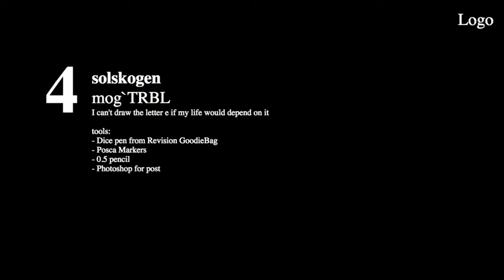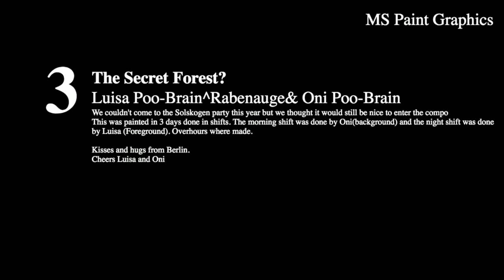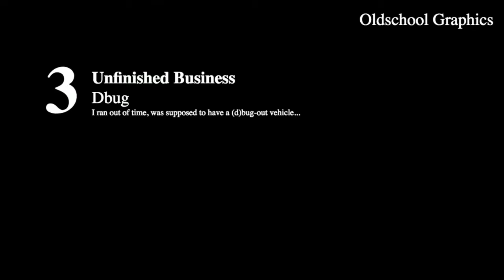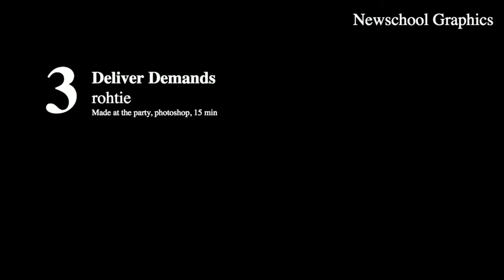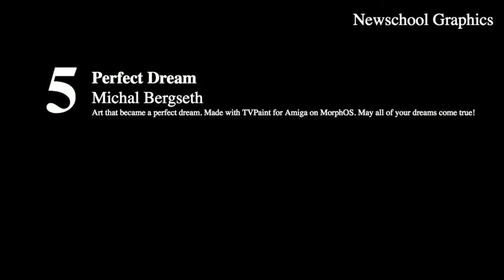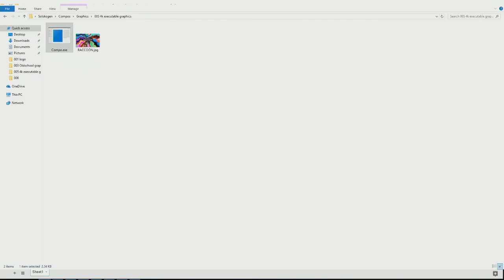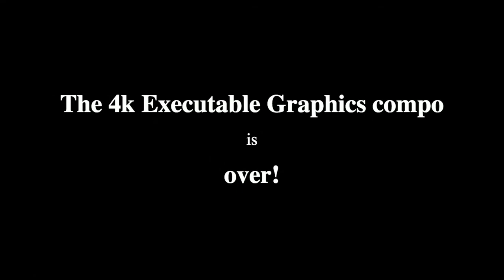Solskogen 2017: Compo night intro + All graphics compos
Video recordings of the following back-to-back competitions at Solskogen 2017:

2:10 Logo compo
3:46 MS Paint Graphics Compo
6:14 Oldschool Graphics Compo
7:47 Newschool Graphics Compo
10:41 4k Executable Graphics Compo